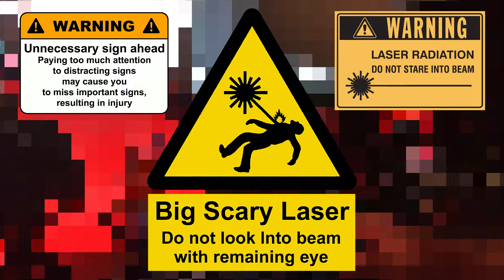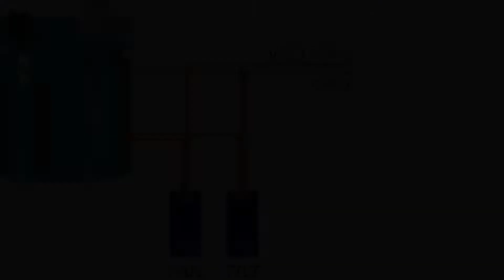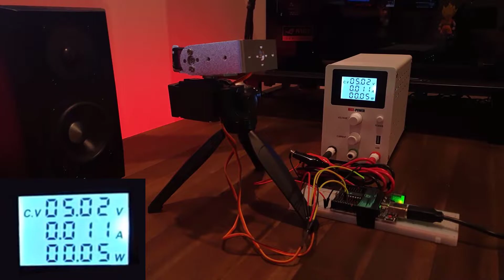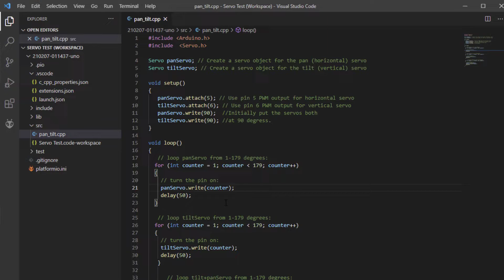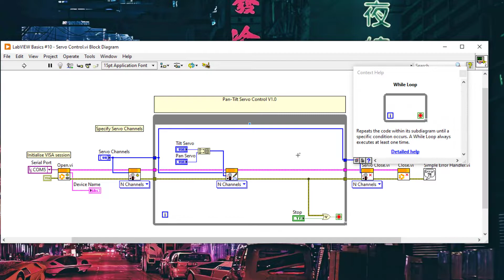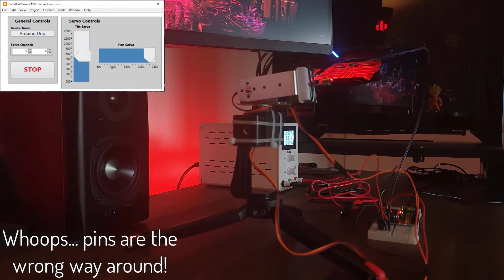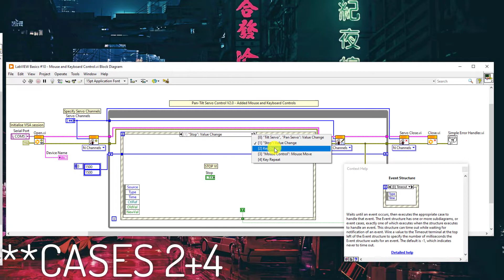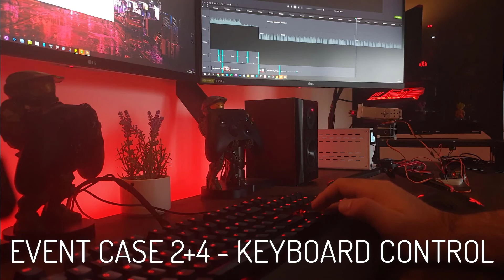LabVIEW Basics #11.1 - Laser Turrets and Event Structures in LabVIEW (LINX) - Project Overview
In this video I will show you how to control a 2-axis pan-tilt servo configuration in LabVIEW with the LINX / Hobbyist toolkit. Oh and for fun, I attached a laser diode to it, to make a LabVIEW controllable laser turret.

LINX has been renamed the Hobbyist Toolkit in LabVIEW 2020 and greater, it is included as part of LV2020+ and doesn't require installation.

0:00 - 2:12 - Introduction & Warnings
2:13 - 5:10 - Hardware & Circuit Schematic
5:11 - 7:30 - Arduino Test Code
7:31 - 7:50 - Uploading LINX/Hobbyist Firmware to the Arduino UNO
7:51 -  9:39 - LabVIEW - Basic PT Servo Control VI
9:40 -  14:18 - LabVIEW - Advanced PT Servo Control VI
14:19 - 14:47 - Outro